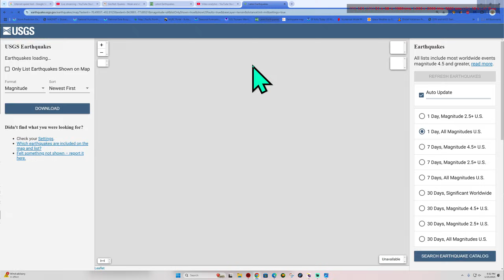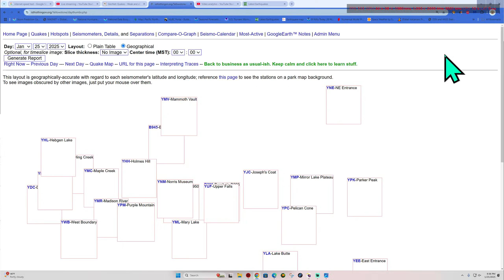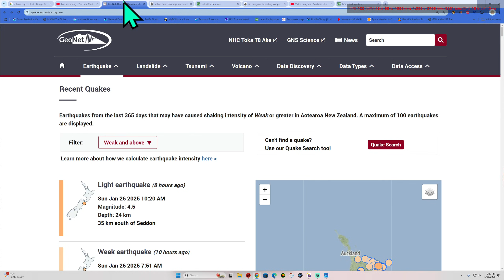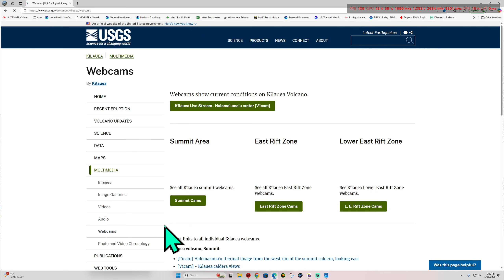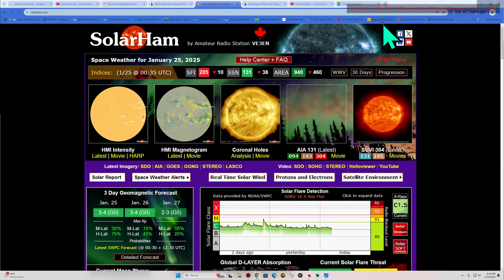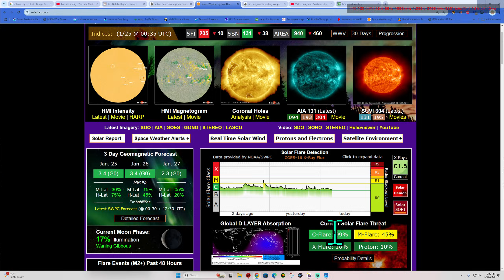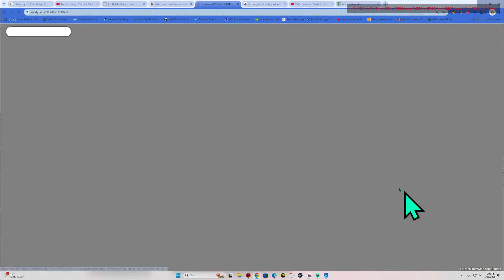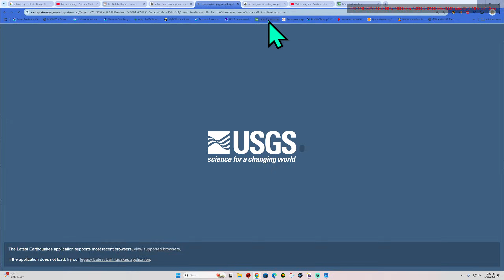Elevated Cascadia Tremor today. 2.9 EQ San Francisco Bay Region. Saturday Night 1/25/2025